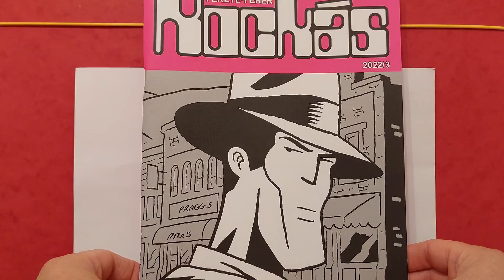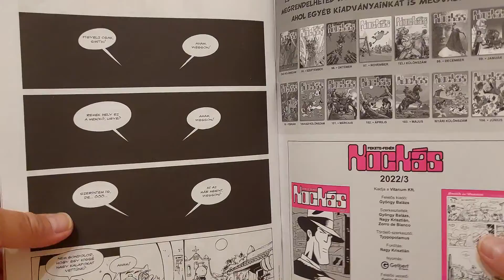KOCKÁS Fekete-Fehér Képregény 2022/03 Bemutatása